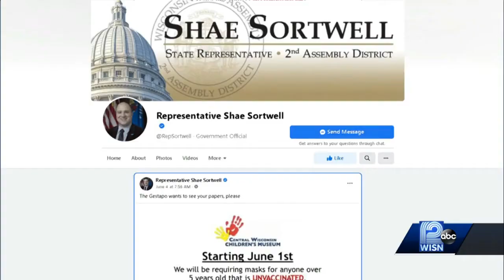Lawmaker likens mask policy to gestapo practices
State Rep. Shae Sortwell was commenting on Central Wisconsin's Children's Museum's mask optional policy.